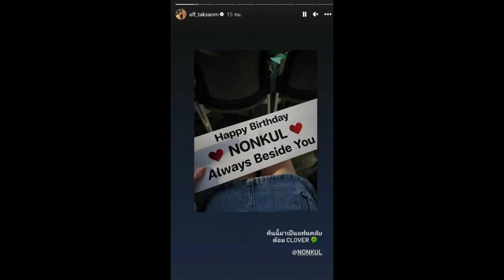เขินตาม แอฟ ทักษอร อวยพรวันเกิด นนกุล สังเกตดูดีๆมีคนเสียอาการ